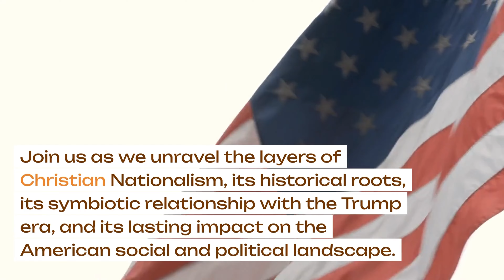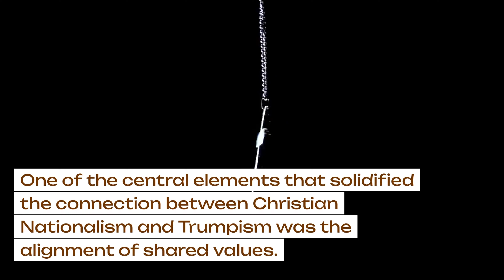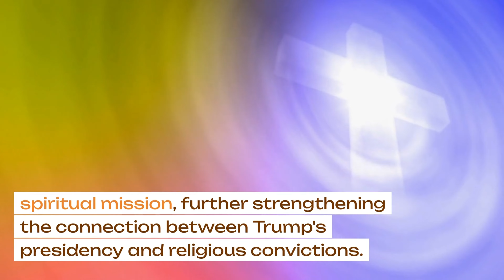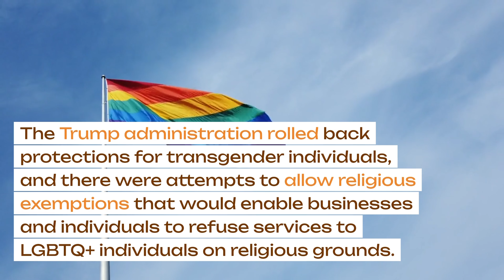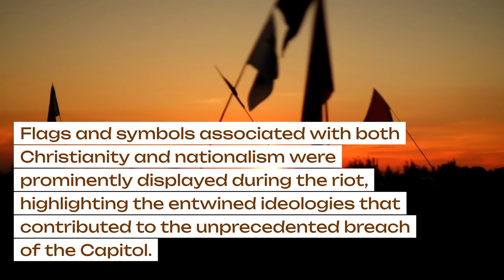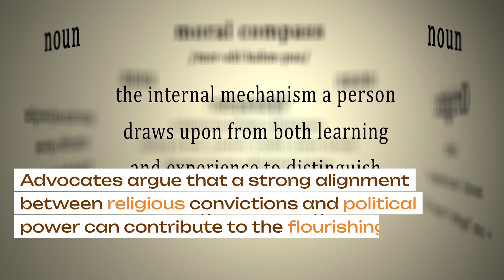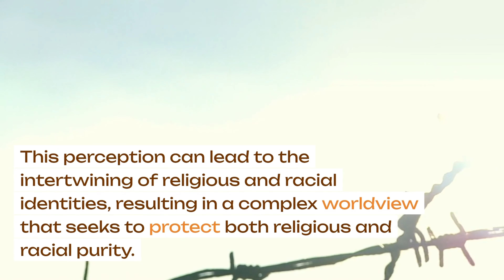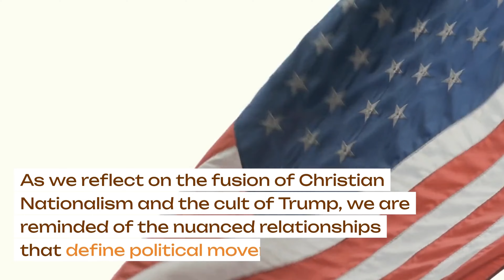THE CULT OF TRUMP | PART 4 | CHRISTIAN NATIONALISM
Delve into the complex convergence of ideologies as we examine the intersection of Christian Nationalism and White Nationalism. This video unpacks their historical origins, shared beliefs, and implications for society. Join us to understand how these movements intersect, the challenges they pose, and the importance of fostering dialogue for a more inclusive future.